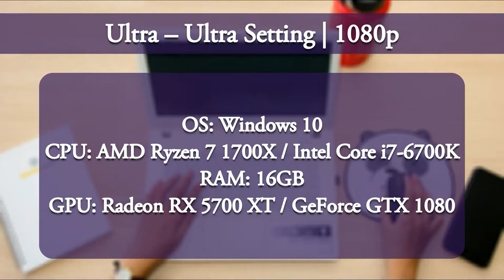Ghost Recon Breakpoint | System Requirement For PC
Tom Clancy’s Ghost Recon Breakpoint is a military shooter set in a diverse, hostile, and mysterious open world that you can play entirely solo or in four-player co-op. Injured, without support, and hunted down by ex-Ghosts, you must fight to survive while lost in Auroa. Choose the right alliances and decide how to take down your toughest enemy.

Which Includes Technology | Gadgets | Mobile | Apps | Software and Social Media.